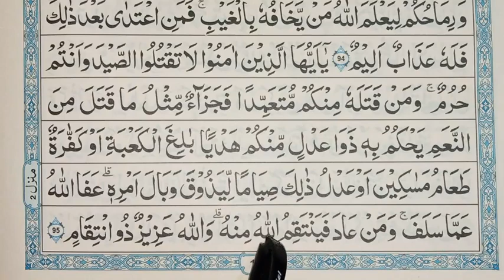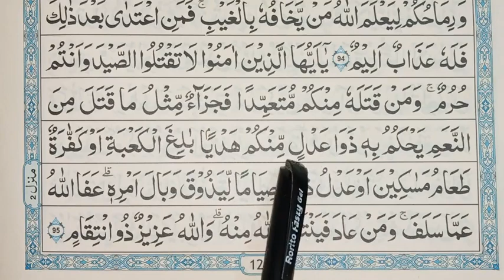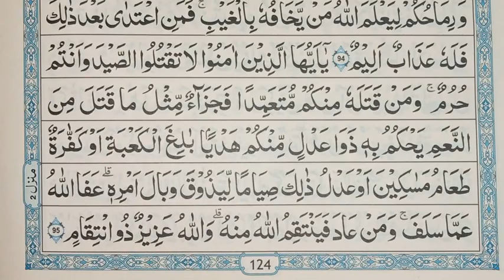ஸுரத்துல் மாயிதா ஆயத்து 95